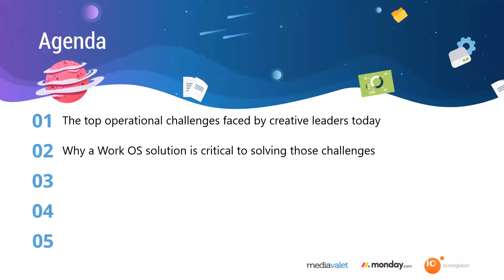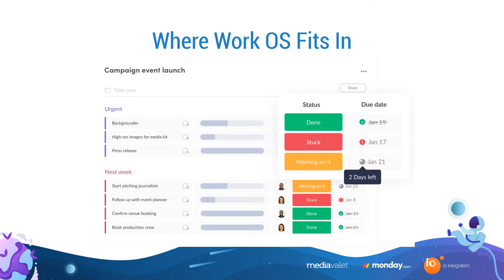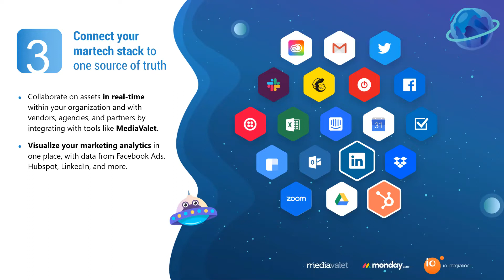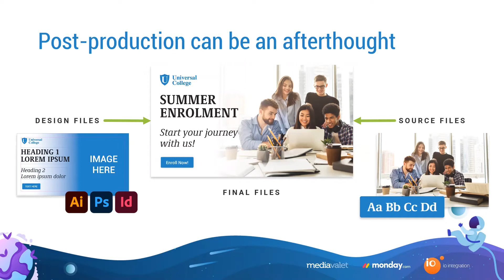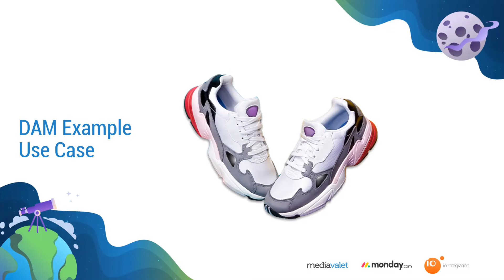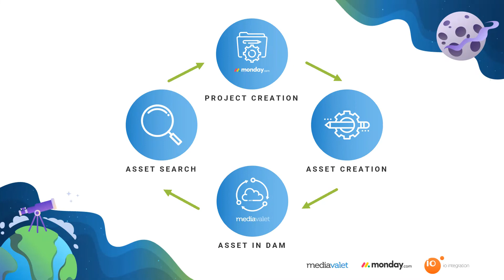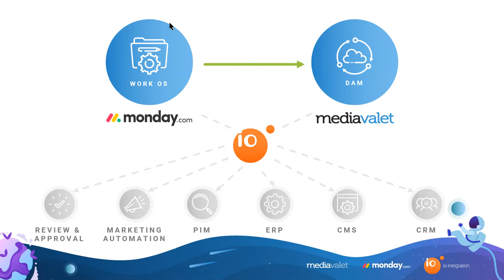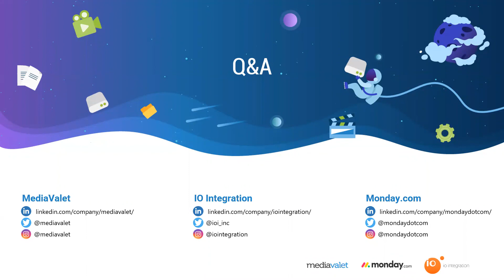Are Your Marketing Teams Creative Assets Disappearing into the Abyss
Too often, valuable work-in-progress and final assets are forgotten about and left in a file management solution or worse, left on an employee’s hard drive. Without an effective system in place, the profitable assets your team has spent time creating, become siloed or lost and therefore eliminated from future use.

Now is the time to take back control, manage your team’s entire creative workflow and protect assets from falling into the unknown.

During this 30-minute webinar we’ll discuss how to:

Expand your organization’s workflow capabilities
Accelerate time-to-market and extend the life of your content
Efficiently streamline and automate your entire creative process